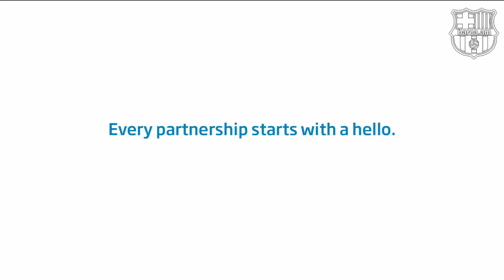Barca's players take part in a video for Beko